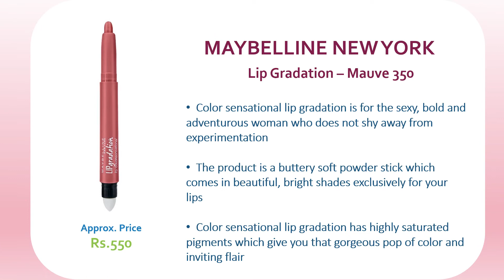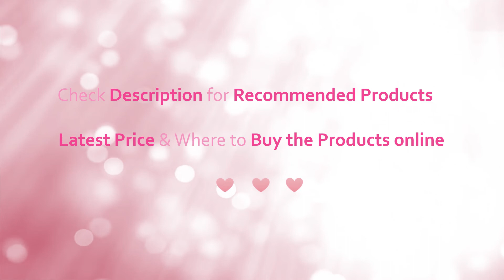10 Best Nude Lipsticks in India with Price: Nude Lipsticks for Indian Skin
Best Nude Lipsticks in India with price. Best Nude Lipsticks for Indian Skin.Best Nude Lipsticks for Dusky Skin.

Best Nude Lipsticks with price featured in this video are :

10. Colorbar Velvet Matte Lipstick - On D (the) stage

9. Nykaa Matte to Last Liquid Lipstick - Bombae

8. Faces Ultime Pro Lip Crayon Matte - Spiced Latte

7. Wet n Wild Megalast Liquid Catsuit Matte Lipstick - Give me Mocha

6. Nykaa Matte- licious Lip Crayon - Next Level Nude

5. Maybelline Creamy Matte Lipstick - Touch of Spice

4. Maybelline New York Lip Gradation - Mauve

3. Lakme 9 to 5 Weightless Mousse Lip and Cheek Colour - Blush Velvet

2. L'Oreal Paris Color Riche Moist Lipstick - Maple Mocha

1. MAC Cosmetics Satin Lipstick - Mocha

This content answers the following questions :

1. Which is the best lipstick in India ?
2. Which lipstick shades are best for wheatish skin ?
3. Which lipstick color is best for fair skin ?
4. How do I choose a neutral lipstick ?
5. Best lipstick color for Indian skin
6. Best lipstick shades for fair Indian skin
7. Maybelline lipstick shades for medium skin
8. Natural looking lipstick shades
9. Lakme lipstick shades for dusky skin
10. Must have lipstick shades for Indian skin
11. Lipstick shades for Wheatish skin
12. Lipstick shades for dark Indian skin